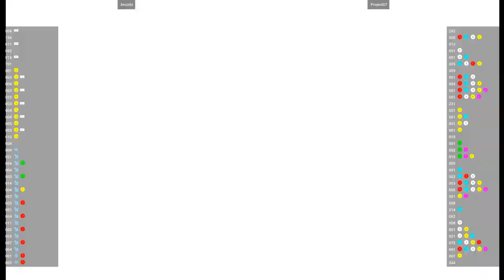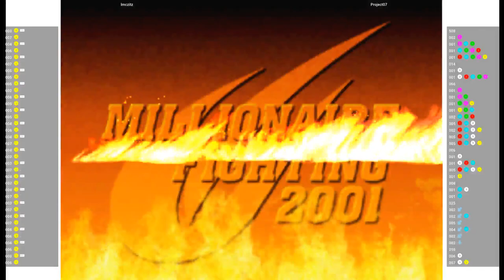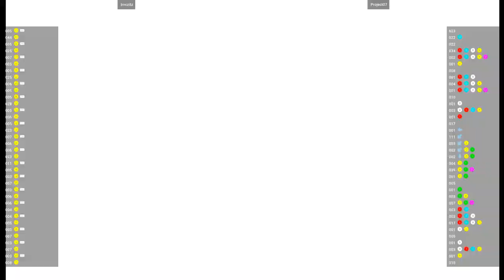CVS2 🕹 lmczitz VS Project07